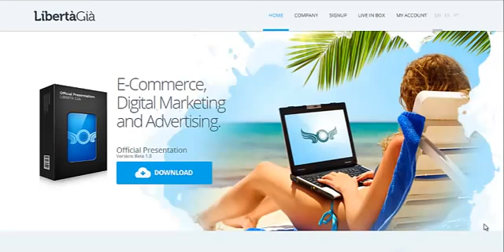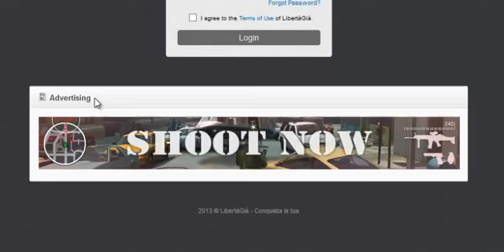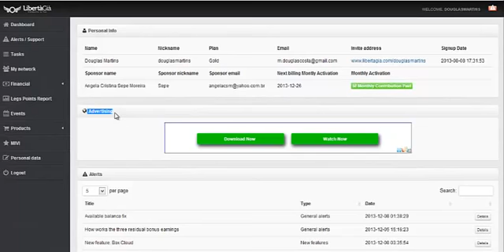Publicidad en LibertaGia - Advertising em LibertaGia Internacional